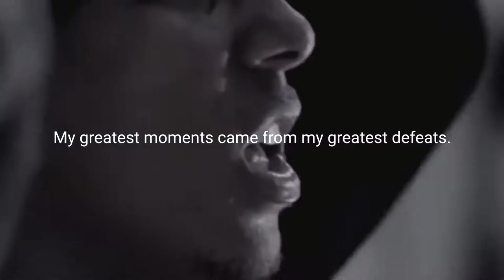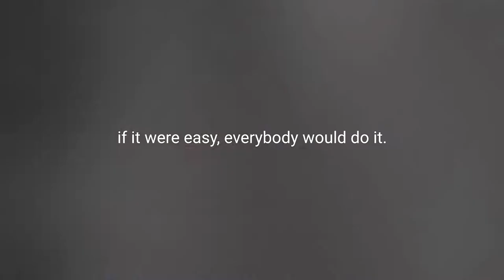Give up or keep going and like a hard work motivation speak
Keep supporting and still standing there with her family and friends forever.